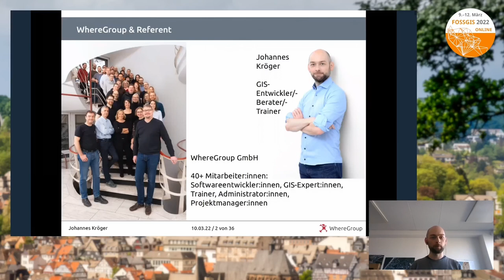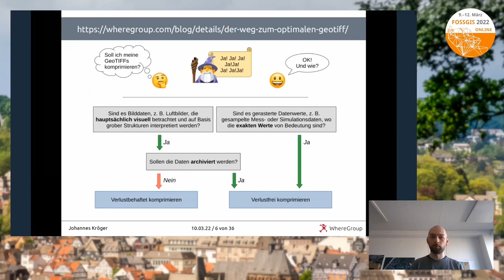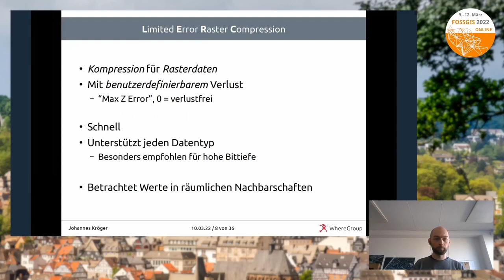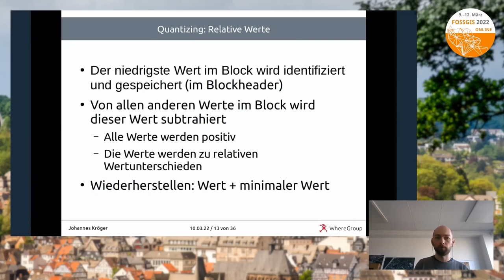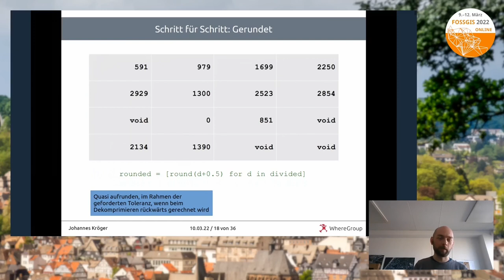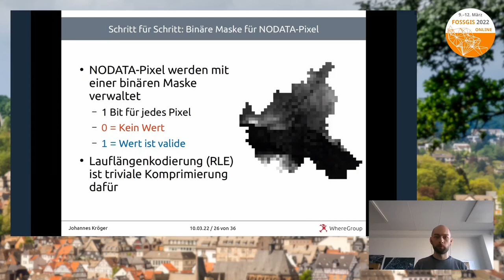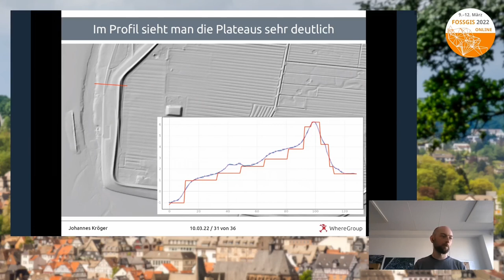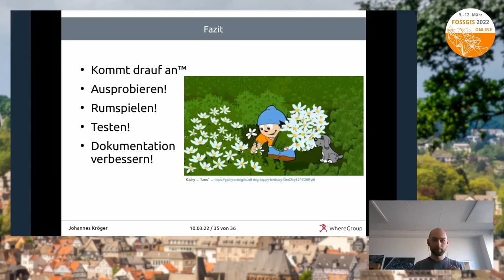2022 - LERC, ein innovativer Kompressionsalgorithmus für Rasterdaten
Der von Esri entwickelte LERC-Algorithmus (Limited Error Raster Compression) ist ein hoch effizienter, innovativer Ansatz um Rasterdaten zu komprimieren. Für die meisten Nutzer ist LERC wohl noch ein magisches Buch mit sieben Siegeln und es ist Zeit dies zu ändern! In diesem Vortrag wird die Funktionsweise des Algorithmus erklärt und seine Auswirkungen anhand von praktischen Beispielen demonstriert.

Der von Esri entwickelte LERC-Algorithmus (Limited Error Raster Compression) ist ein hoch effizienter, innovativer Ansatz um Rasterdaten zu komprimieren.

Im Unterschied zu etablierten Kompressionsalgorithmen wie LZW oder DEFLATE, welche die räumliche Nachbarschaft nur in einer einzigen Dimension berücksichtigen ("was für Werte sehe ich von links nach rechts"), betrachtet LERC räumlich benachbarte Datenwerte in kleinen zweidimensionalen Blöcken, um diese mit möglichst wenigen Bits und Bytes abzuspeichern, grob gesagt. Eine häufig anzutreffende starke Ähnlichkeit zwischen räumlich benachbarten Werten (Autokorrelation) wird also berücksichtigt und ausgenutzt. LERC kann sowohl verlustfrei als auch verlustbehaftet komprimieren, wobei im letzteren Fall eine maximale Fehlertoleranz festgelegt werden kann.

LERC ist patentiert, durch die Veröffentlichung unter der Apache Software Lizenz aber FOSS und ohne besondere Einschränkungen nutzbar. LERC ist ein OSGeo-Projekt.

In GDAL ist der Algorithmus seit Version 3.3 nutzbar (vorher musste man GDAL mit speziellen Regeln selbst kompilieren). Für die meisten Nutzer ist LERC wohl noch ein magisches Buch mit sieben Siegeln und es ist Zeit dies zu ändern!

In diesem Vortrag wird die Funktionsweise des Algorithmus erklärt und seine Auswirkungen anhand von praktischen Beispielen demonstriert.